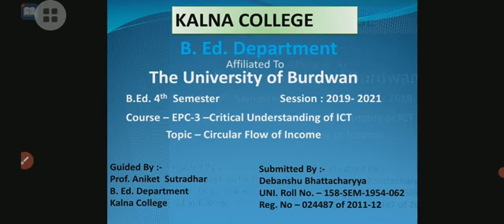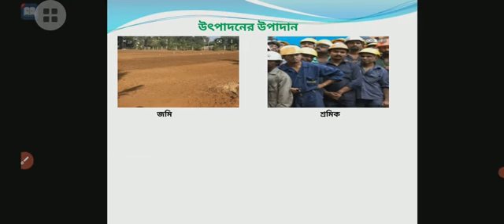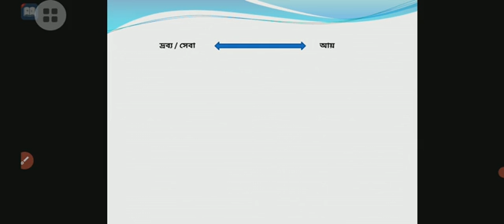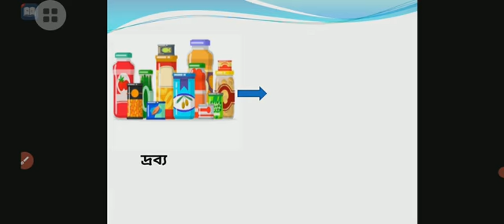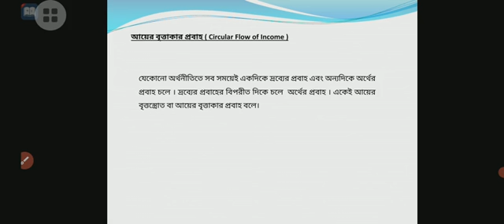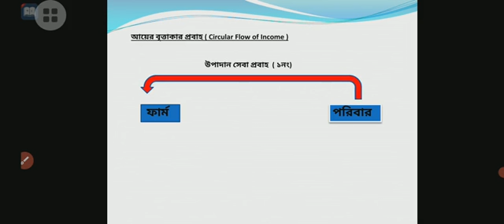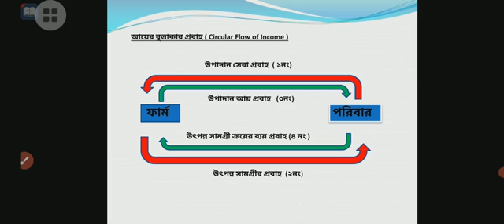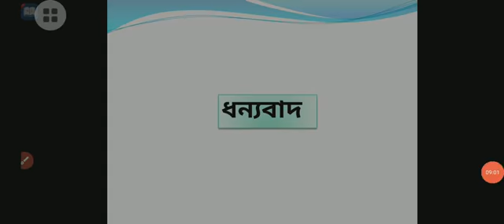062_Debanshu_Bhattacharyya_P2_Econtent - Circular Flow of Income - Economics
062_Debanshu_Bhattacharyya_P2_Econtent - Debanshu Bhattacharyya :- 11